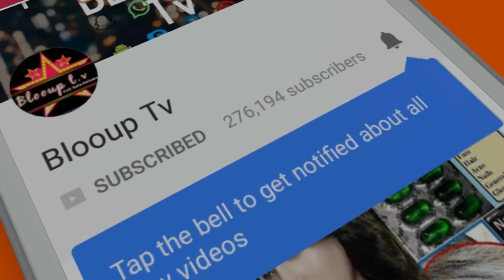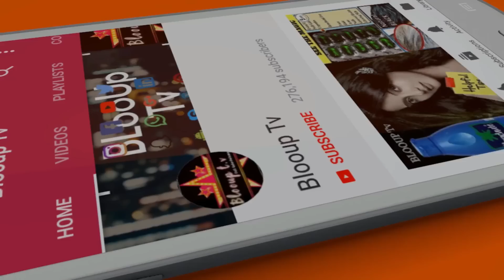வேங்கயமவன ஒத்தையில நிக்க விட்ட தமிழ் படம் | Tamil Padam 2.0 Vs Kaala